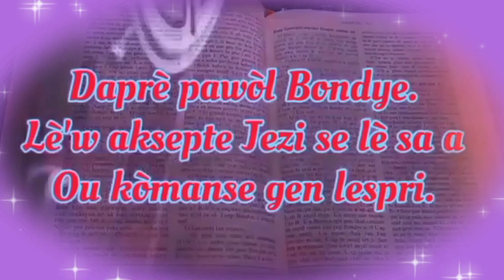Richès Syèl la-selon Matye chapit 6